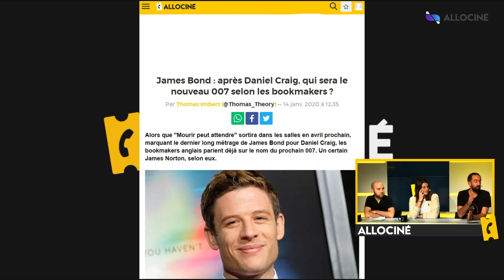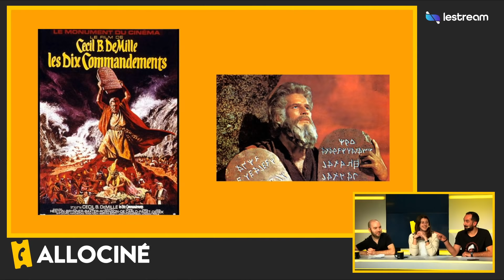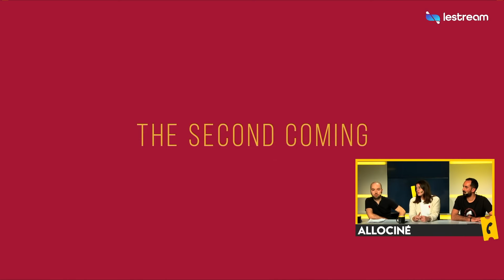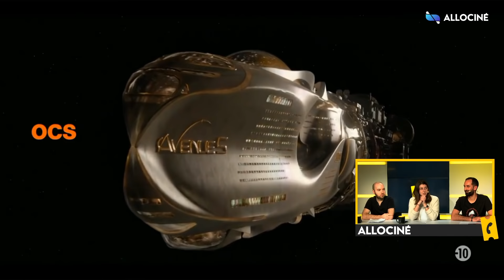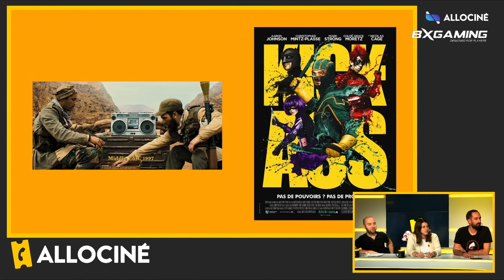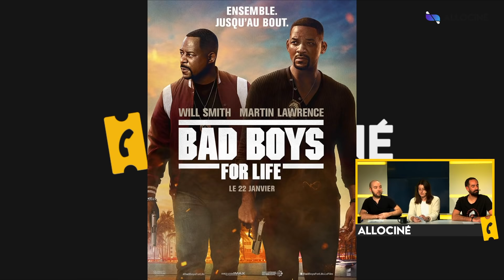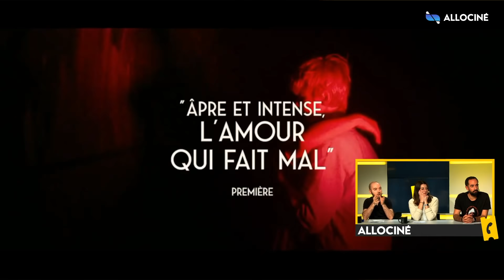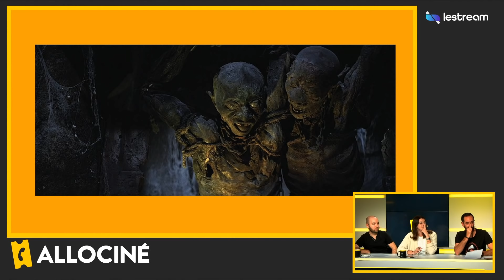Marion Cotillard en Cléopâtre, Dieu dans le cinéma et Top 3 films de Zombies | Allociné #17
Aujourd'hui dans l'émission Allociné, l'équipe reviendra sur les dernières news cinéma/série avec un nouveau rôle pour Marion Cotillard. On parlera ensuite des différentes incarnations de Dieu dans le cinéma, et on vous donnera le TOP 3 des meilleurs films de zombies !

L'émission Allociné du mardi 21 janvier avec Yoan, Menraw, Mégane, Martin, Maximilien et Corentin.